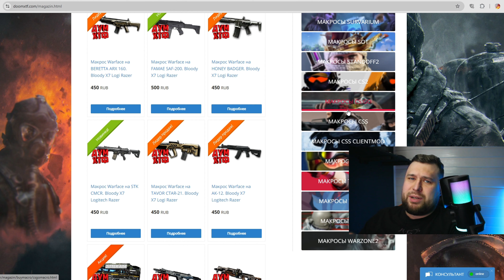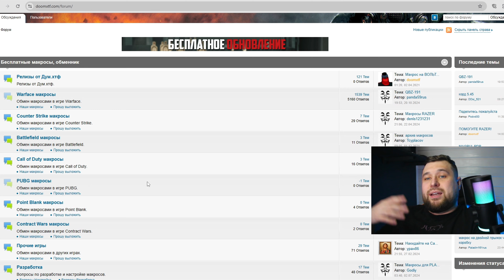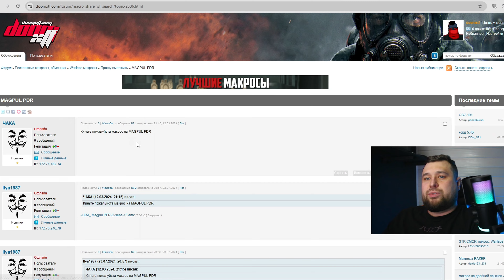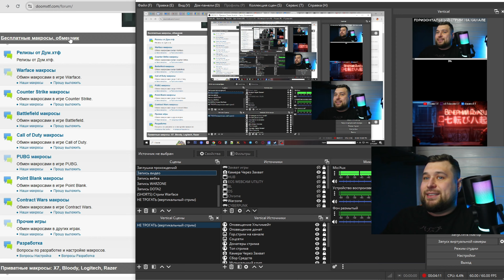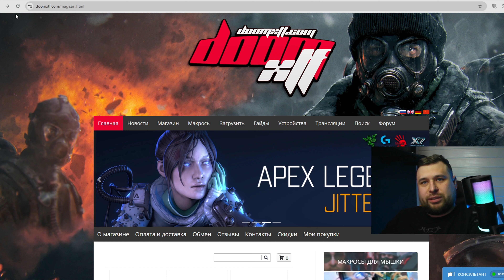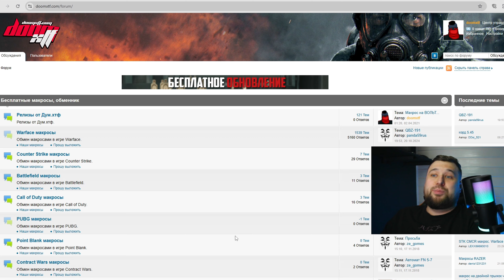Где скачать макрос бесплатно?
- Установить макрос на мышку Logitech.
- Установить макрос на мышку Razer.
Мои зрители и посетители сайта Дум.хтф задают мне вопрос в комментариях и личных сообщениях, "где скачать макрос бесплатно", я уже устал отвечать отдельно на эти вопросы. Поэтому, решил ответить всем сразу в видео и рассказать, что скачать макросы совершенно бесплатно, можно на моем сайте doomxtf.com в разделе Форум - обменник макросов. Там вы совершенно бесплатно можете скачать макросы, а так же загрузить свои макросы для мышек X7, Bloody, Logitech и Razer, а так же любых других брендов по своему желанию. Надеюсь вопрсов в этом направлении станет меньше, а вы будете получать пользу от обменника макросов.